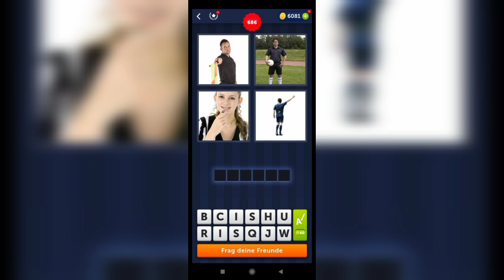4 Bilder 1 Wort - 685,686 Level Lösung